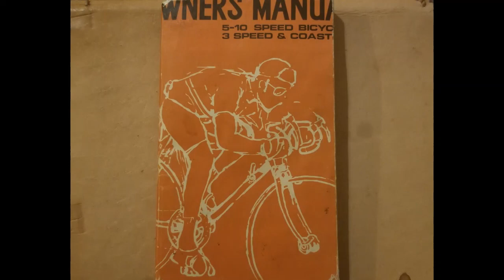Marguerite Duras - Écrire (version audio)